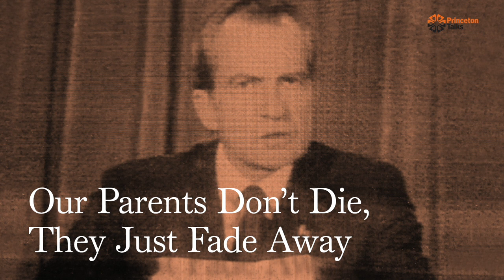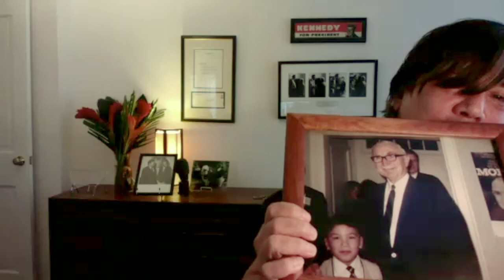Good Enough Liberalism (What We Learned at Home) by Jeff Nunokawa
Jeff Nunokawa, Professor of English Literature, reads from his latest manuscript that he's been "working on most of his life", Good Enough Liberalism (What We Learned at Home).  The book is partly premised on a moment in his parents' lives. They didn't identify it as a big deal, but it was. His father was Japanese and his mother was Caucasian and the year was 1950.